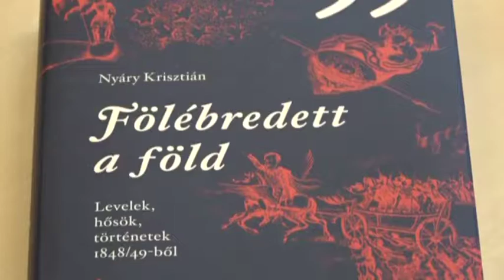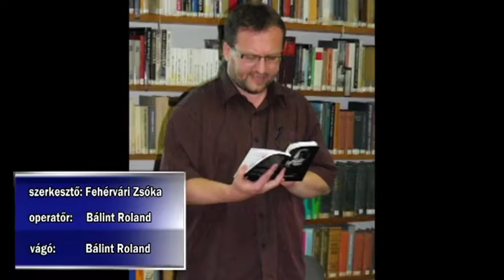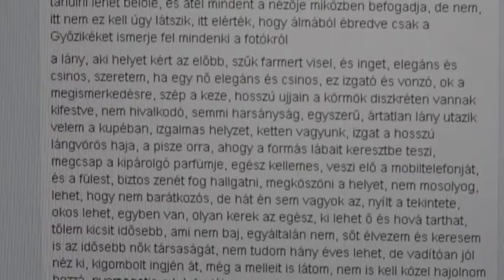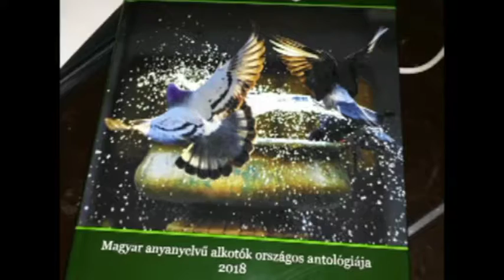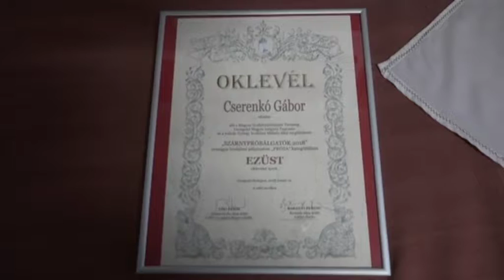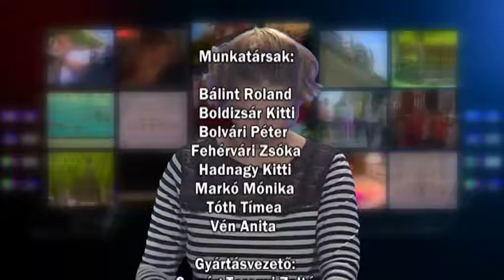Híradó 2018. 01. 29.